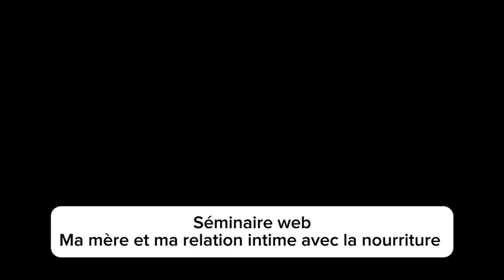Ma mère et ma relation intime avec la nourriture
Séminaire web
Samedi 16 mars 2024
13h à 18h Europe / 7h à 12h Québec

Le lien entre notre mère et la relation intime que nous avons avec la nourriture est parfois complexe.

Dans ce séminaire d’une journée nous allons explorer:

L’influence maternelle :La façon dont notre mère a influencé nos habitudes alimentaires ou notre rapport émotionnel à la nourriture.

Le rôle émotionnel :La nourriture peut souvent servir de réconfort émotionnel, d’expression d’amour ou de moyen de communication au sein des familles.

Exploration des conflits dans notre relation à la nourriture transmis par notre mère:Les relations maternelles peuvent parfois être complexes ou sources de tension, y compris dans le domaine de l’alimentation.

Comment se libérer de l’influence de notre mère sur notre relation à la nourriture :
    -reconnaître s’il y a une identité inconsciente
    -reconnaître l’influence pour s’en guérir
    -se « désidentifier » du regard maternel et des critiques.

Des temps seront consacrés aux partages, aux enseignements, à la découverte de soi et l’intimité que nous vivons avec la nourriture.